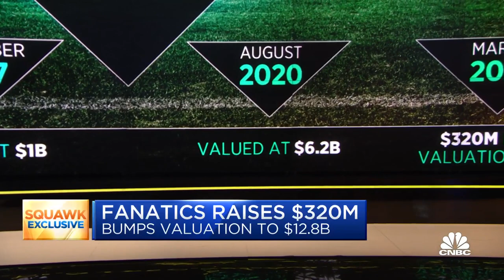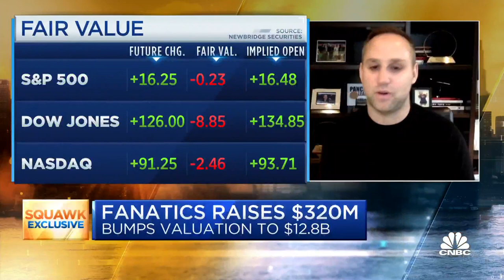Fanatics' Michael Rubin on latest funding round, NFTs, expanding merchandise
Sports merchandising company Fanatic closed a $320 million funding round Wednesday morning. The raise bumps the e-commerce player's valuation to $12.8 billion. Michael Rubin, executive chairman of Fanatics, joined "Squawk Box" on Wednesday to discuss the company's plans for the funds.